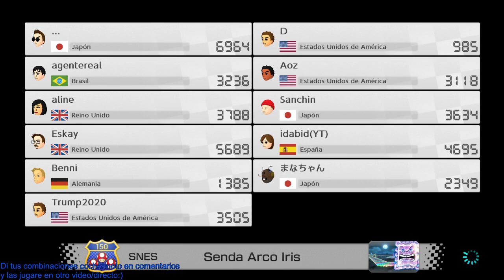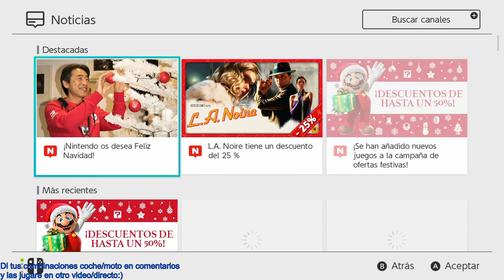Mario Kart 8 Deluxe ONLINE Canela combinacion animal crossing#178 Nintendo Switch idabid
Hola gracias por ver ,Soy TEA Tengo ""Trastorno Espectro Autista"" diagnosticado si ves que no hablo algún directo se debe a ello cuesta hablar si familia esta casa no ser capaz
información aquí si no sabéis que es

vídeos diarios y directos de 15:00 a 22:30 depende el día dale campanita o sigue redes para mas información diaria

Mario Kart 8 Deluxe  español idabid